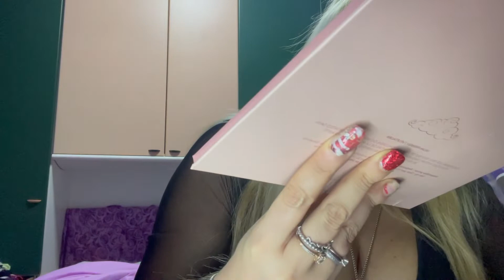Proposta makeup capodanno 🎇 [ provo benefit per le sopracciglia] GRWM!!